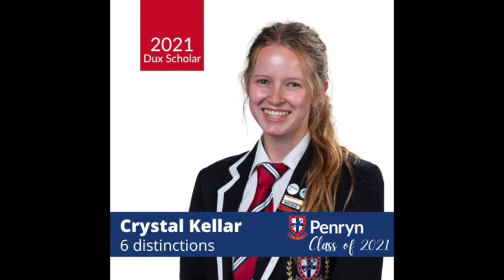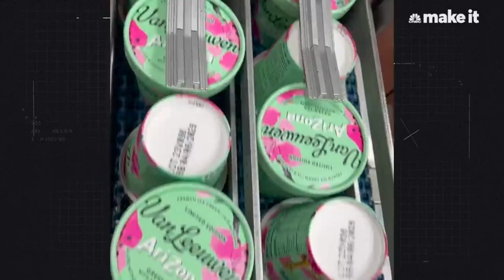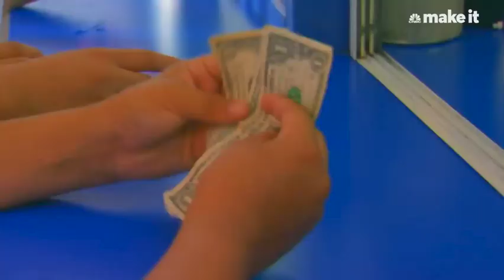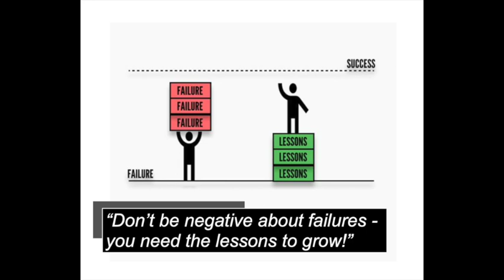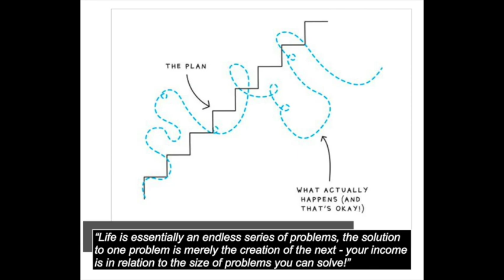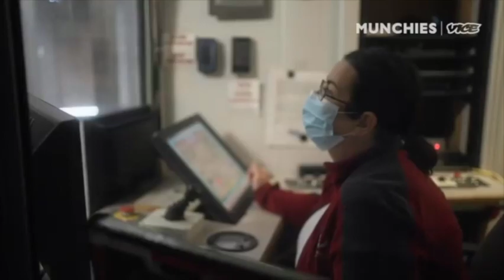1NewCareerADay - Day 2